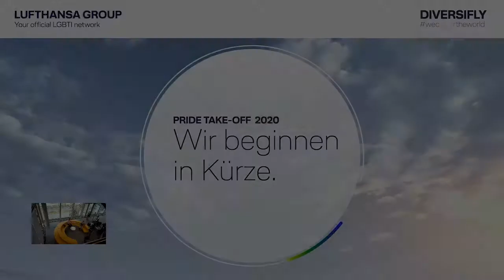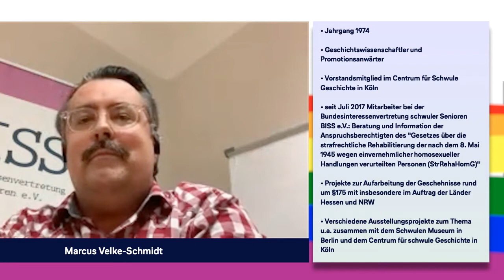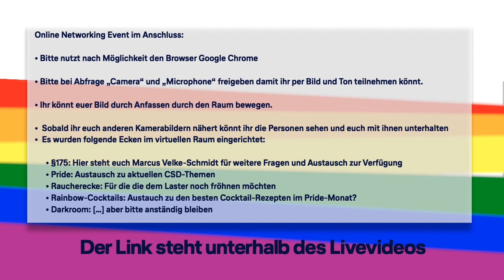Pride Take-Off 2020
Die Aufzeichnung unseres Webcast vom 16.Juli 2020. The recording of our webcast on July 16, 2020.

Marcus Velke-Schmidt kann man erreichen unter:

Bundesinteressenvertretung Schwuler Senioren (BISS e.V.)
1. Hinterhof, Lindenstr. 20, 50674 Köln

Fon: 0221 – 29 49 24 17

Bürozeiten: mittwochs u. donnerstags 11-16 Uhr